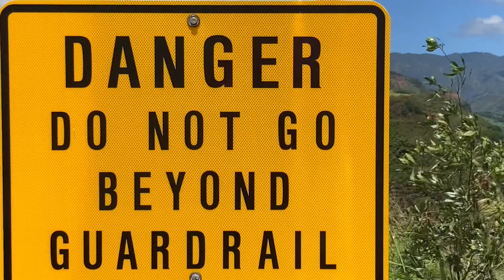HANAPĒPĒ VALLEY LOOKOUT WITH THE TRAVEL’N BEE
Beautifully sculpted Hanapēpē Valley lookout is has a panoramic view from the mountains to the sea. The greenery is accented with Kaua’i’s rich red clay dirt. DO BUZZ ON BY 🐝💨